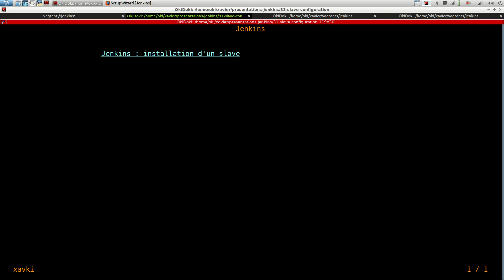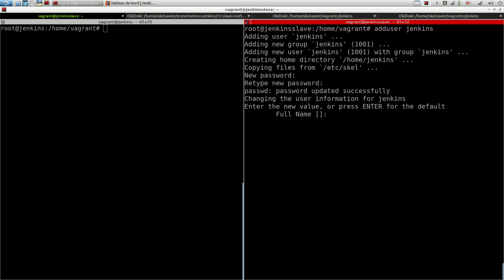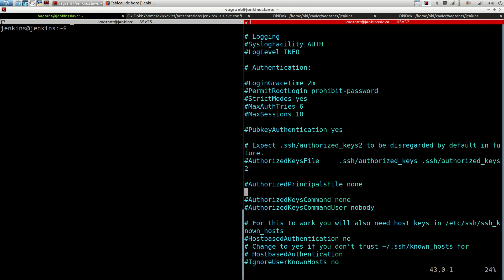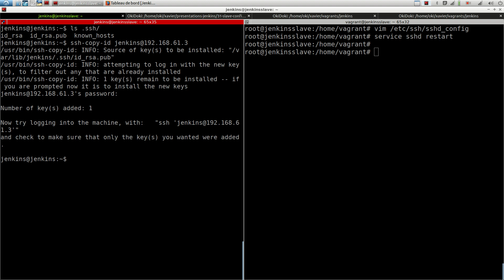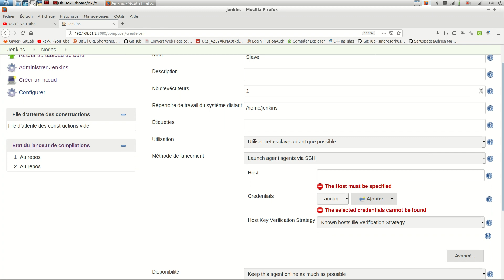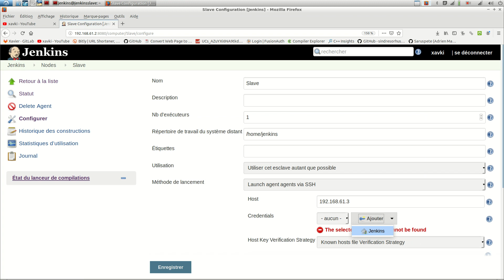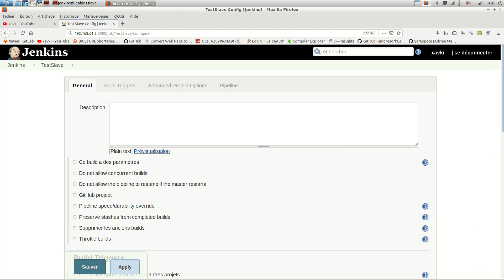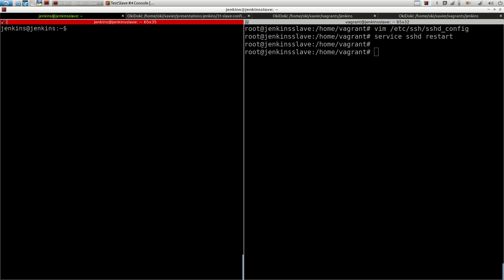JENKINS - 31. Installation d'un worker